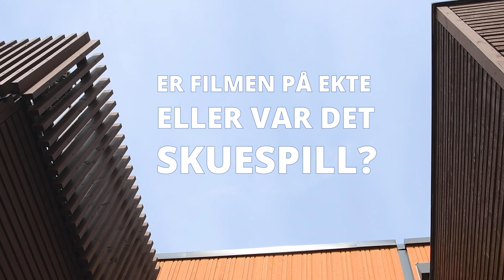Intervju med Jakob og Johan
Jakob og Johan som var med i kortfilmen Neste level, forteller om hvordan det var å
være skuespillere.